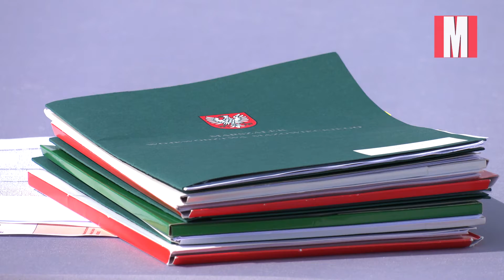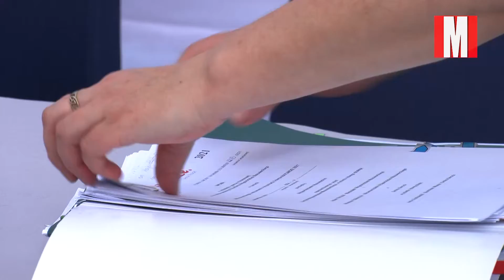Pieniądze na przekonywanie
Co wspólnego mają ze sobą gminy Wieliszew, Legionowo, Serock, Nieporęt, Dąbrówka, Jabłonna i Radzymin? Od poniedziałku nie tylko położenie w sąsiedztwie Jeziora Zegrzyńskiego. Za sprawą inicjatywy wieliszewskiego wójta samorządowcy połączyli siły, by ramię w ramię prowadzić skoordynowane, a dzięki temu bardziej skuteczne działania proekologiczne. Projekt pod nazwą „Twój piec – nasze powietrze” otrzymał środki w ramach Mazowieckiego Instrumentu Wsparcia Ochrony Powietrza i Mikroklimatu.